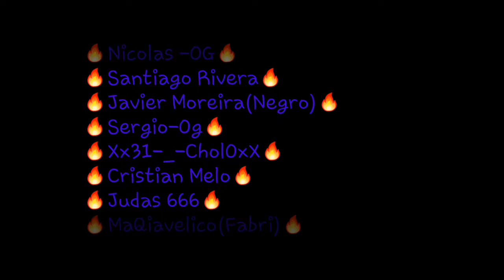1vs1 Heavy Sniper/Rip:iLethal-_Rip-__-(ESSU) |zTeKaShi69---x